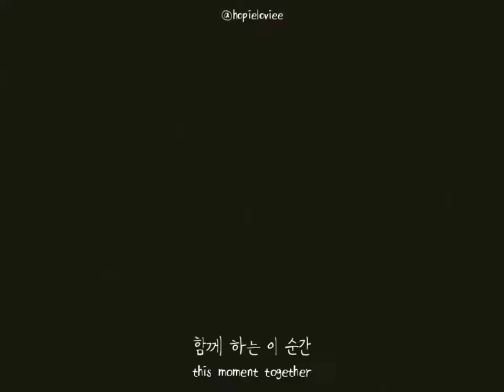SibGene Ice Cream Love FMV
song : 휘인 - Ice Cream Love